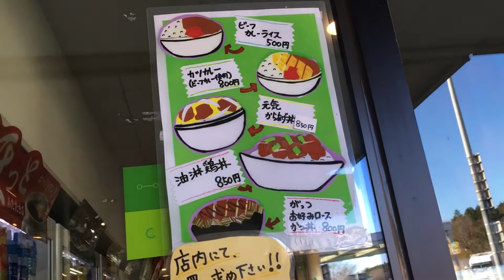2021/12/25 嵐山PA